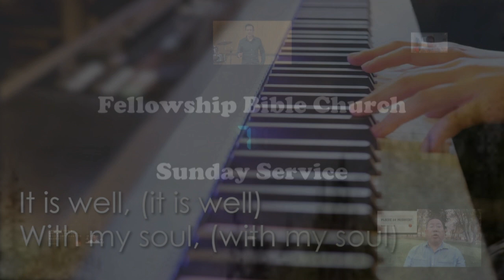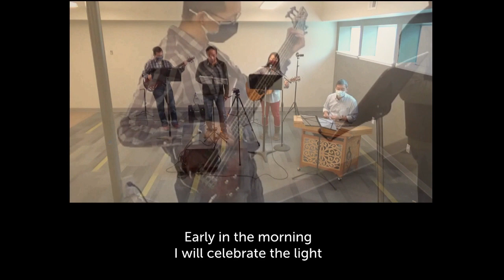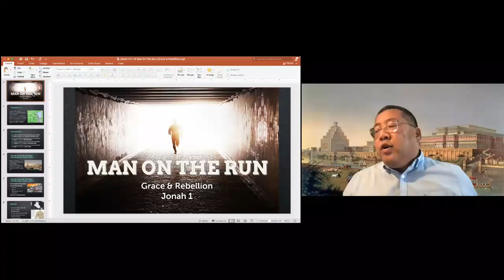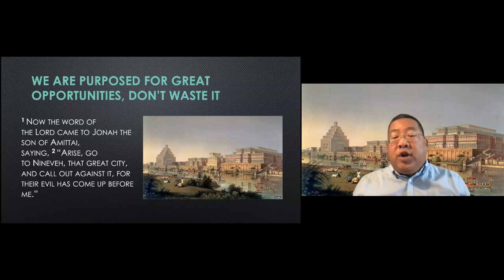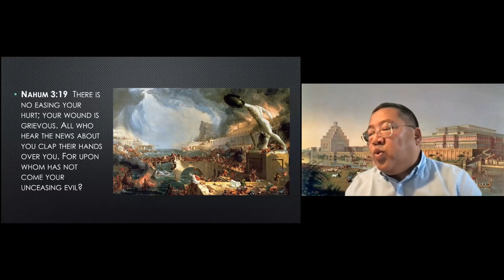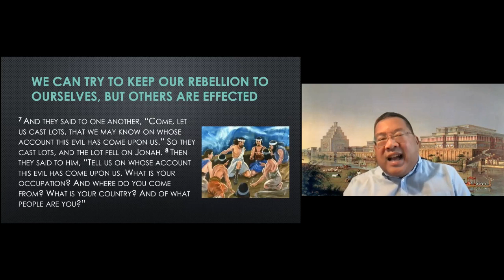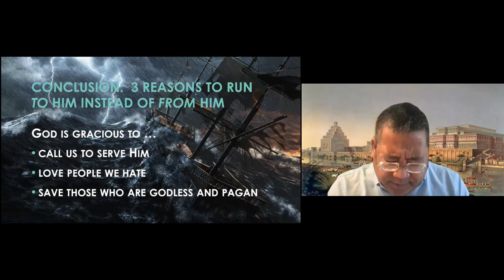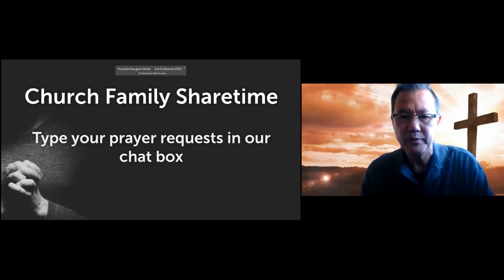Man on the Run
2021-Nov-11 FBC Sunday Service